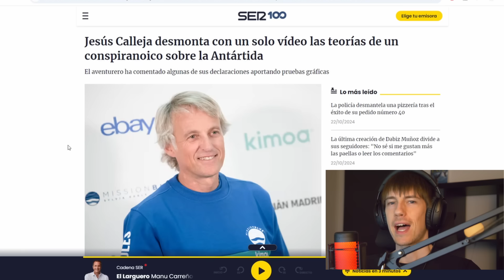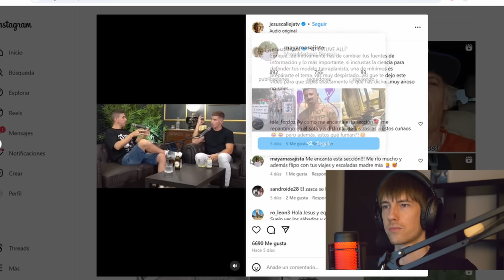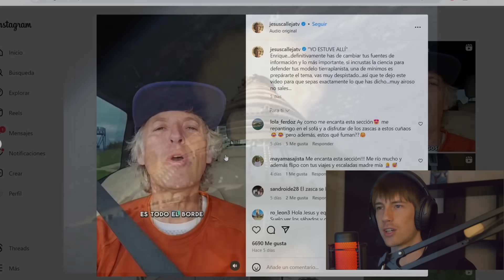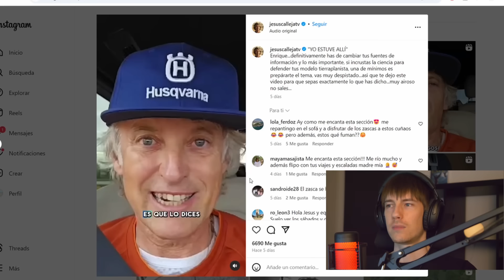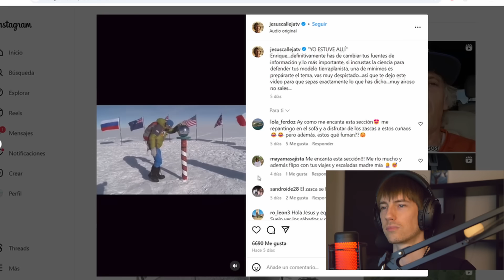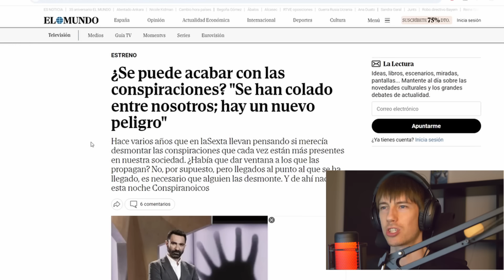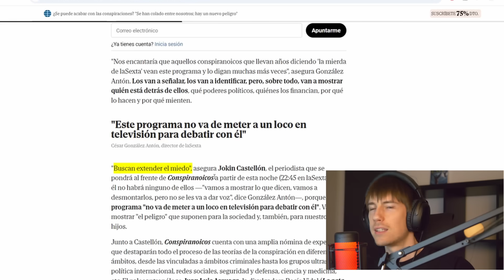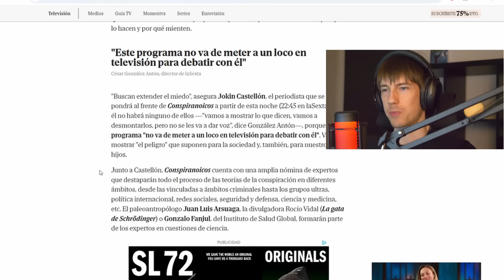La TV nos ATACA por creer en CONSPIRACIONES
para conseguir 4 meses extra de Surfshark.
El programa Conspiranoicos de La Sexta y el presentador  de TV Jesús Calleja han decidido atacar a los que creen en teorías de conspiración.